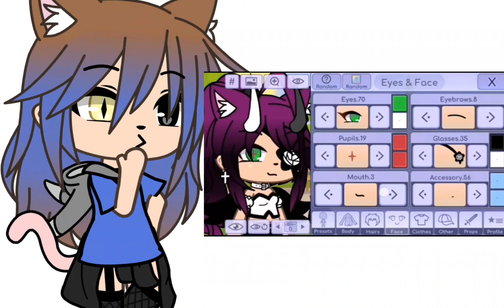!!!SHOK¡¡¡ ||leggi desc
Nn è originale